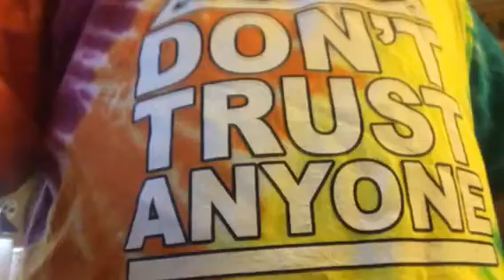Chariots For feminist bytches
So tired of this retarded bullshit!!!